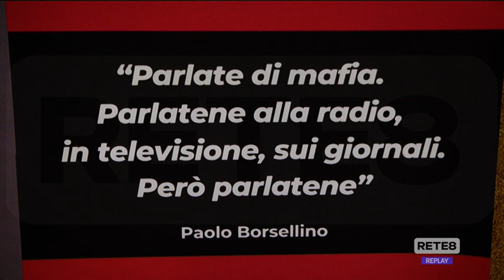Pescara - Convegno sull’antimafia